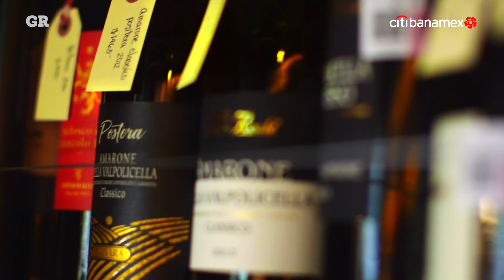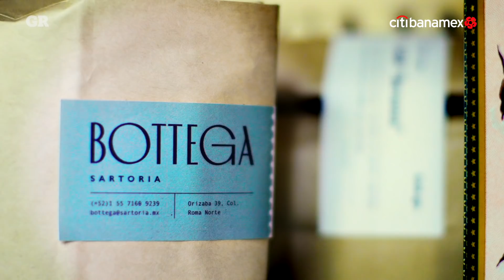SARTORIA, sabores de Italia que quedan en el alma | Con Reserva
Este restaurante reúne lo mejor de una trattoria italiana tradicional y una osteria contemporánea y dinámica